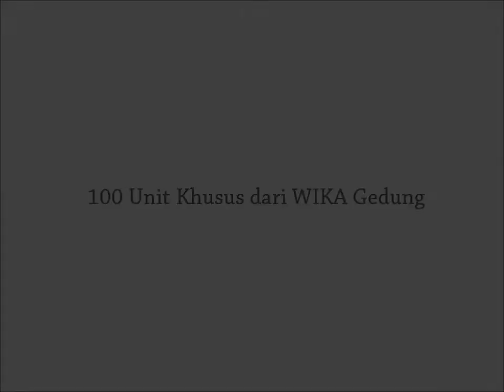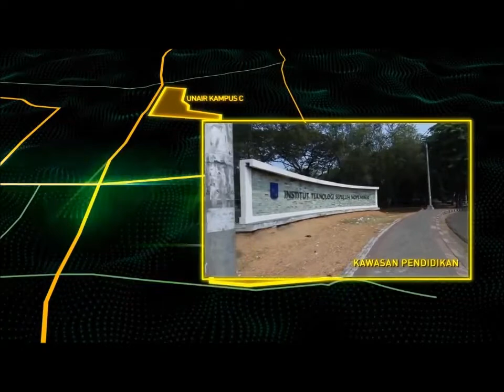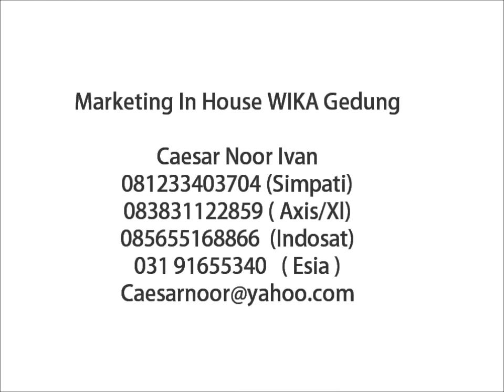Bale Hinggil Apartment Surabaya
Apartemen Bale Hinggil hadir sebagai new style dan trendsetter di Surabaya Timur saat ini dengan mengusung keunikan dan keunggulan tersendiri jika dibandingkan dengan apartemen lain. Lokasi strategis, akses terbaik, ditunjang fasilitas lengkap, dan nilai investasi yang meningkat menjadikan Bale Hinggil sebagai pilihan terfavorit untuk tempat tinggal serta investasi properti.
Bale Hinggil Suites berada di lokasi paling strategis di kawasan Surabaya Timur, Jl Dr Ir H Soekarno (MERR II-C) yang merupakan salah satu jalan protokol terpenting di Kota Surabaya. Lokasi strategis yang dekat dengan area bisnis dan fasilitas umum akan memberikan keuntungan tak ternilai.
Bale Hinggil Suites didesain dengan lebih mewah dan eksklusif. Kemewahan dan eksklusivitas Bale Hinggil Suites tampak pada ceiling plafond dan floor tiles unit, koridor, serta ruang lobi. Tersedia berbagai tipe unit. Yaitu, tipe studio serta dua dan tiga bedroomdengan Suramadu view, sea view, mountain view, city view, serta pool view.

Mengusung konsep mixed use building, Bale Hinggil Suites dilengkapi beragam fasilitas terbaik. Di antaranya, area komersial untuk memenuhi kebutuhan Anda, kolam renang, taman bermain, fitness center, jogging track, tempat parkir luas, dan BBQ area.

Bale Hinggil Apartments present as new style and trendsetter in East Surabaya at this time by bringing the uniqueness and its own advantages when compared with other apartments. Strategic location, best access, complete facilities, and increased investment value make Bale Hinggil the preferred choice for residence and property investment.
Bale Hinggil Suites is located in the most strategic location in East Surabaya area, Jl Dr Ir H Soekarno (MERR II-C) which is one of the most important protocol streets in Surabaya. Strategic location close to business areas and public facilities will provide an invaluable advantage.
Bale Hinggil Suites is designed with more luxurious and exclusive. Luxury and exclusivity Bale Hinggil Suites looks at ceiling ceilings and floor tiles units, corridors, and lobby space. Various types of units are available. That is, studio type and two and three bedroom with Suramadu view, sea view, mountain view, city view, and pool view.

Carrying the concept of mixed use building, Bale Hinggil Suites equipped with the best facilities. Among other things, the commercial area to meet your needs, swimming pool, playground, fitness center, jogging track, spacious parking lot and BBQ area.